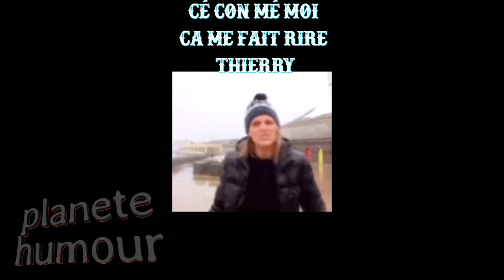poisson volant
poison d'avril volant